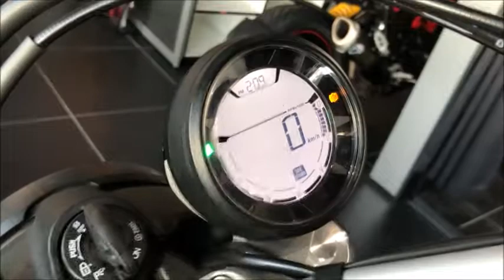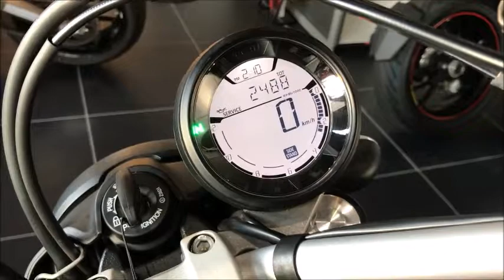SCRAMBLER Sixty2 2016年 中古車 MonicaNineteenスペシャルエディション 車検受渡し バイクショップ名：DUCATI OSAKA WEST